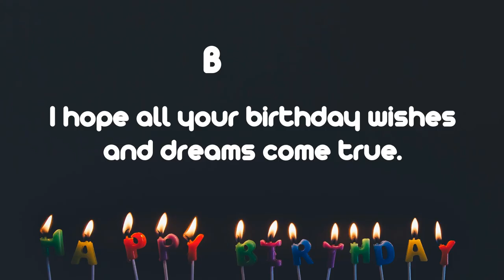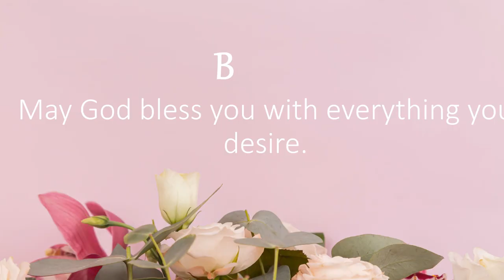Happy Birthday Wishes to BAKER